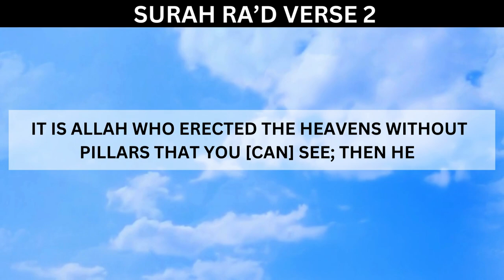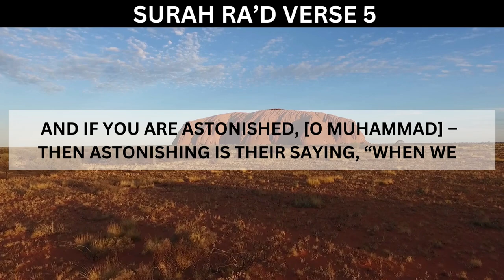Allah's Signs in Nature | Surah Ar Ra'd Verse 1 to 5 English Translation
Allah's Signs in Nature
Signs of God in Nature
Signs of Allah in the World
Signs of Allah in Quran
Signs of Allah in the Universe
Signs of Allah in Nature
Signs of God in the Clouds
Signs of God in Space
Quran Surah13
Surah Ar Ra'd Verse 1 to 5 English Translation

This video created by and for @peacefulfaith16